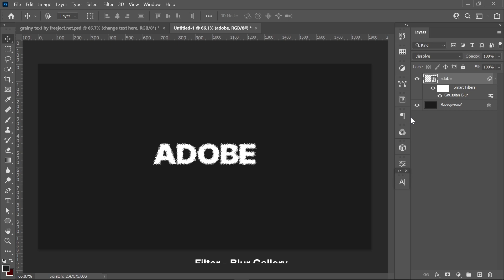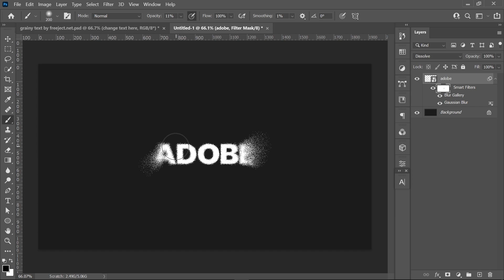Quick Photoshop Tutorial: Simple Grainy Text Effect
In today's simple text effect Tutorial, we will know how to create a grainy text effect using Adobe Photoshop.
► Support channel
► Be updated for new tutorials and free resources:

Canvas:  1920x1080 px at 72ppi